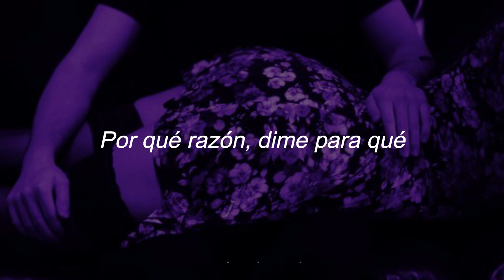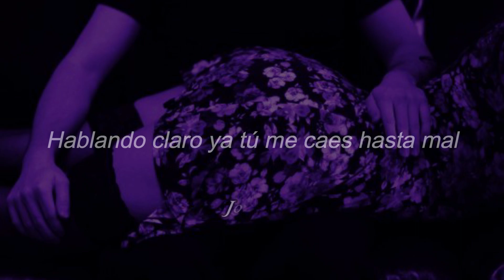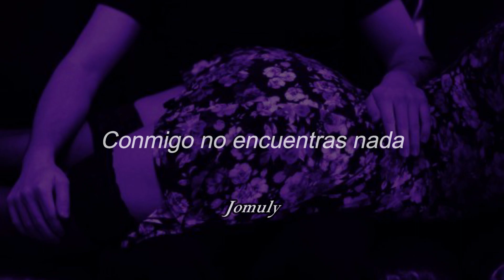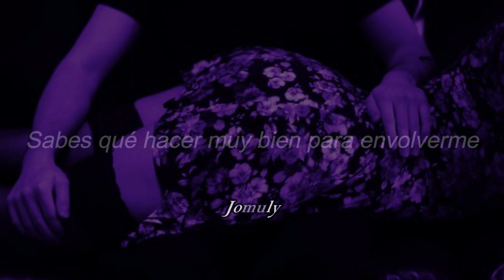Que Pretendes - Bad Buny, J Balvin [Letra].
''𝑆𝑎𝑏𝑒𝑠 𝑞𝑢𝑒́ 𝘩𝑎𝑐𝑒𝑟 𝑚𝑢𝑦 𝑏𝑖𝑒𝑛 𝑝𝑎𝑟𝑎 𝑒𝑛𝑣𝑜𝑙𝑣𝑒𝑟𝑚𝑒''

𝐂𝐚𝐧𝐜𝐢𝐨́𝐧: Que Pretendes
𝐀𝐫𝐭𝐢𝐬𝐭𝐚: Bad Buny, J Balvin
𝐀́𝐥𝐛𝐮𝐦: Oasis

★彡 Esᴘᴇʀᴏ ϙᴜᴇ ᴛᴇ ɢᴜsᴛᴇ ᴍɪ ᴠɪ́ᴅᴇᴏ ᴀ ᴍɪ́ ᴍᴇ ᴇɴᴄᴀɴᴛᴏ́ ʜᴀᴄᴇʀʟᴏ 彡★

Si eres propietario de unos de los vídeos del canal, y deseas tomar una decisión sobre ello, puedes escribirme a 𝑴𝒊 𝑮𝒎𝒂𝒊𝒍 (O si deseas contactarme directamente): 🌆

Si deseas pedirme una canción, un álbum de cualquier artista, una critica al canal, o simplemente contarme tu día, dímelo aquí 🍀

𝐓𝐞𝐧 𝐮𝐧 𝐥𝐢𝐧𝐝𝐨 𝐃𝐢́𝐚 🌠

-Tu sabias que canción era solo con ver la miniatura 🍃